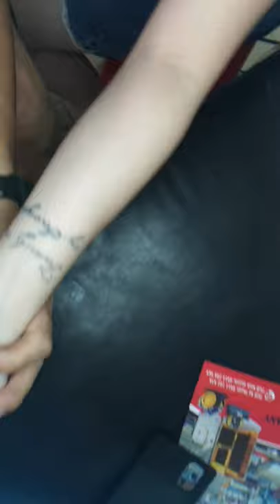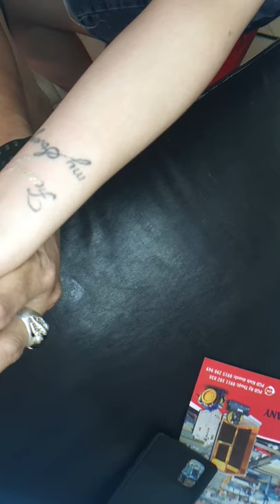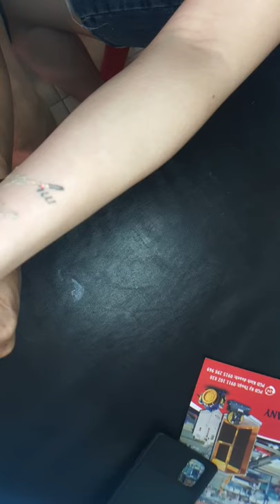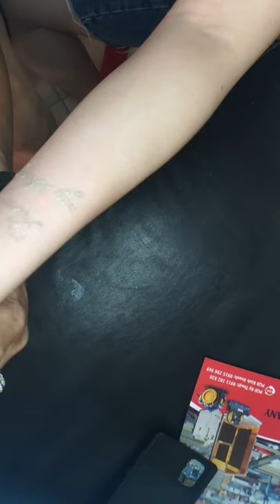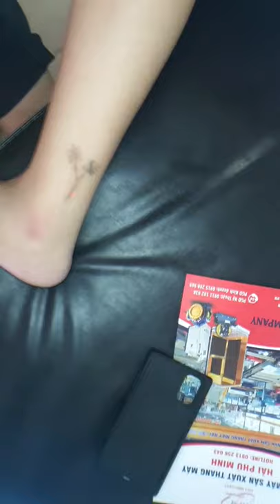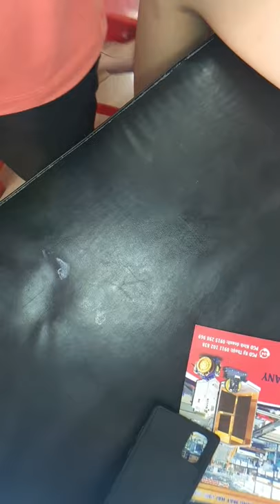xóa xăm laze 2020 tp Hải Dương dt 0988 266 368